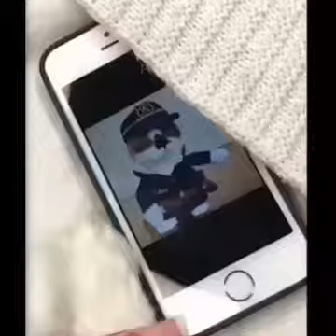Funny Cats and Dogs🐱 Pets Funny/Best Animals Funny Compilation Videos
Cats and dogs funny compilation pets and Best Animals funny videos